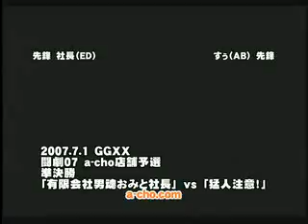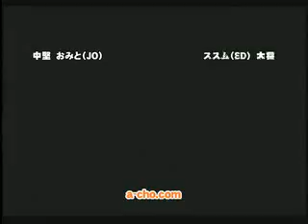[GGXX AC] acho - shachou(ED), omito(JO) vs suu(AB), sawa(SL), susumu(ED)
acho '07 tougeki qualifiers